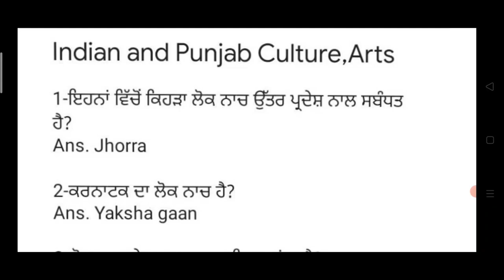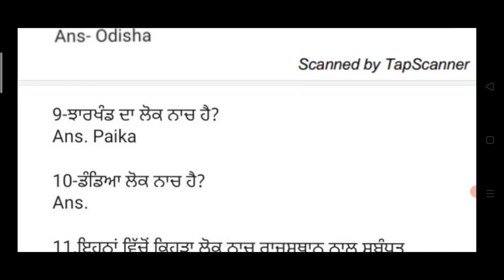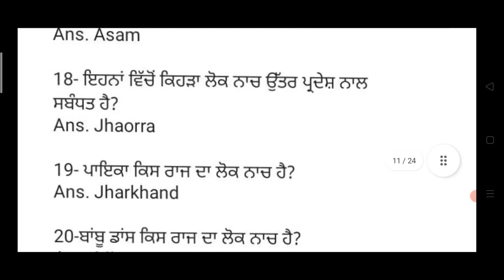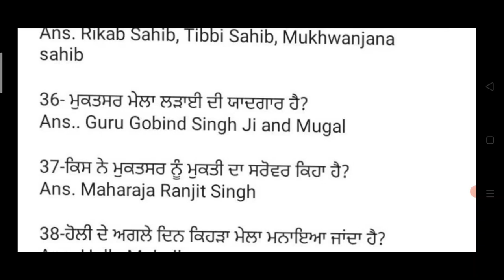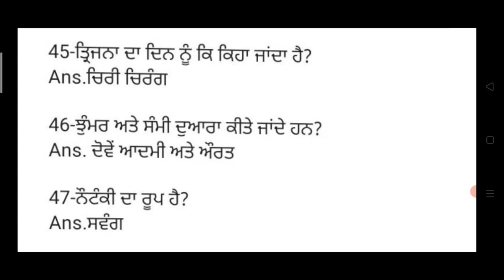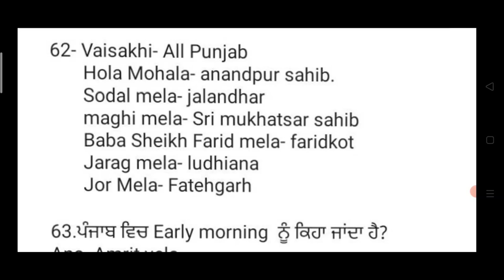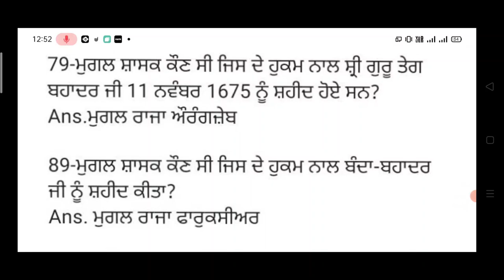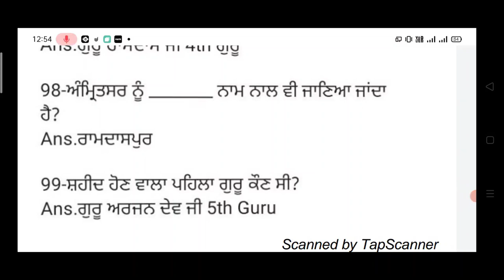Punjab Gk Sssb Clerk Exam Class | Culture Of Punjab | Culture Of India | Important Mcq Class 2021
Hello Friends This is a Informative Channel and This Video is Full Information About sssb clerk punjab gk culture of punjab inida culture folk dance important topic for punjab gk syllabus exam for sssb clerk exam 2021 punjab sssb clerk gk punjab gk punjab culture related important mcq class punjab gk sikh guru history important mcq of punjab gk for sssb clerk exam 2021 by manu maur update